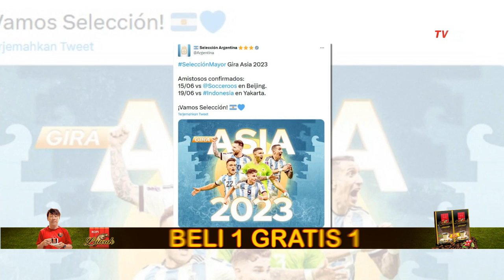Erick Thohir: Tanding Lawan Argentina Jadi Latihan Mental Timnas Indonesia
KOMPAS.TV - Bertanding melawan juara dunia menjadi momentum kebangkitan sepak bola tanah air.

Timnas Indonesia yang saat ini berhasil menembus ranking 149 dunia diharapkan mampu meraih hasil positif kala menjamu Lionel Messi dan kawan-kawan dalam laga bertajuk FIFA match day 19 Juni mendatang.

Pada dua laga terakhir kontra Burundi, anak asuh Shin Tae-yong berhasil memperbaiki ranking timnas.

Selain pencapaian pada peringkat sepak bola dunia, kehadiran tim tango Argentina akan menjadi pembelajaran berharga bagi sepak bola tanah air

Ketua Umum PSSI Erick Thohir menegaskan, laga nanti bisa menjadi latihan mental bagi skuad garuda bahkan Erick juga bilang dukungan pecinta bola akan lebih besar dari perburuan tiket Coldplay.

Kehadiran Lionel Messi dan kawan-kawan di Indonesia tentu dinantikan pecinta bola tanah air.

Selain bisa menyaksikan sang mega bintang merumput di Gelora Bung Karno pendukung timnas juga tak lupa menyemangati skuad garuda agar bisa tampil baik melawan juara dunia.

Baca Juga Lawan Argentina, Timnas Indonesia Mulai Pemusatan Latihan 5 Juni 2023 di